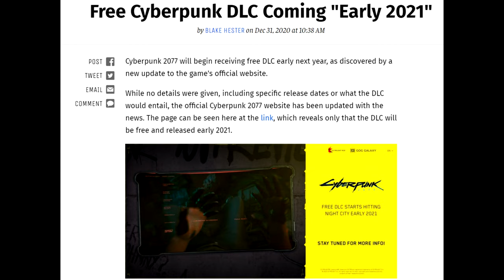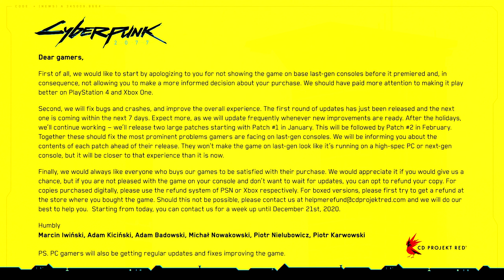Cyberpunk 2077 - How To Ride An AV Over Night City! (Aerial Vehicle)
Sadly, there is no way to straight up own and summon your own, personal AV, like a car or bike in Cyberpunk 2077.

But then... I stumbled upon THIS method by total accident, and managed to hitch a ride on an AV... and it's pretty rad! Even though it's bootleg as hell!

Through clever use of saves, you can basically take a short ride over Night City, on an AV, any time you'd like! The photo mode potential is ENDLESS, and I was honestly pretty blown away by the view you can get here, especially since this little ride is clearly not intended for players to actually... do. I know I had a ton of fun just messing around with this, and I'm sure the breathtaking views from above will provide some great inspiration for you more creative types out there. Enjoy!

If you want to see more regular Cyberpunk 2077 videos and coverage, including guides, news, tips, tricks, easter eggs, secrets and more, please hit that like button and subscribe to my channel! LOTS more coming real soon now that I've made my way through the game's entire main story and side quests!

Game Settings: Everything maxed, DLSS OFF, 1440p resolution, max framerate 30 fps. The game feels great, looks great and I haven't run into any serious glitches, and barely any minor glitches either.